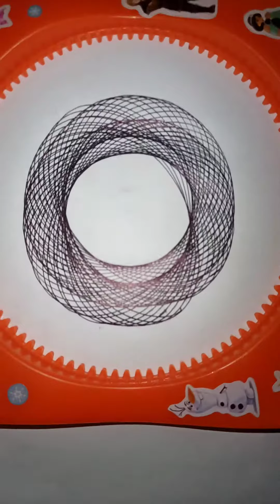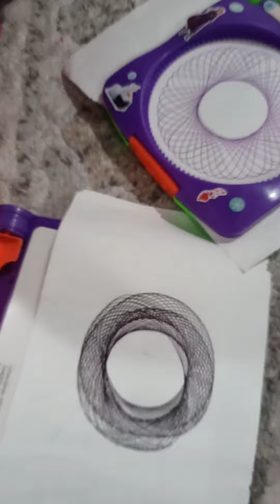Spiral Art Fun! which design you get with which!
for spiral art